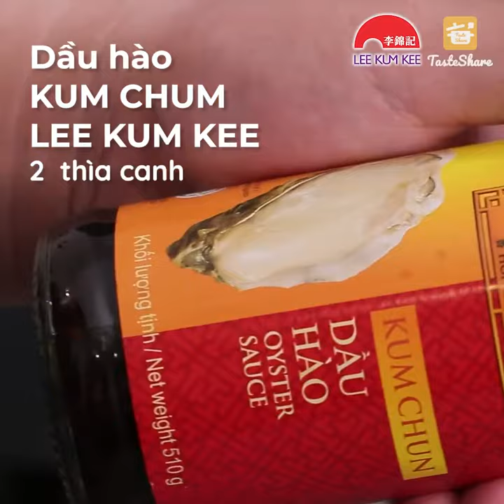BẮT MẮT BẮT VỊ CÙNG LEE KUM KEE | CÁ CHẼM SỐT DẦU HÀO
Món cá chẽm chiên sốt dầu hào ngon “đúng điệu” khi lớp da giòn thơm mà thịt cá bên trong vẫn giữ được độ mềm, ngọt và không bị mất nước, đặc biệt là cá không bị tanh. Bí quyết để chế biến món ăn này đúng chuẩn là gì?

Tìm hiểu thêm về LEE KUM KEE VIETNAM tại

© The copyright of this video belongs to LEE KUM KEE VIETNAM | Bản quyền của video này thuộc về LEE KUM KEE VIETNAM